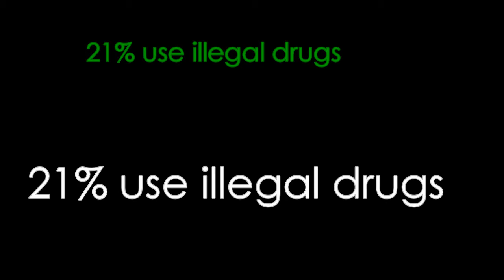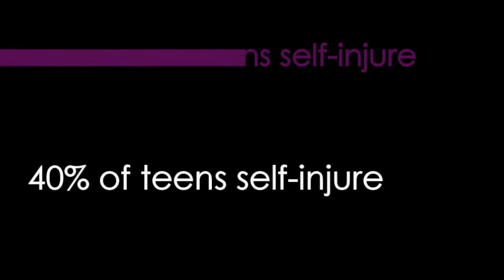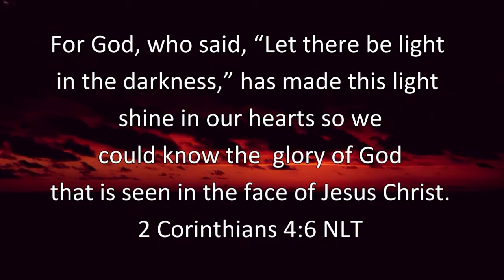This Generation of Students - The Walking Dead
This video was shows during a special Halloween party called Right Nite at Resurrection Life church in Cheektowaga NY where I serve as the youth pastor of Vertical Reality youth ministry.